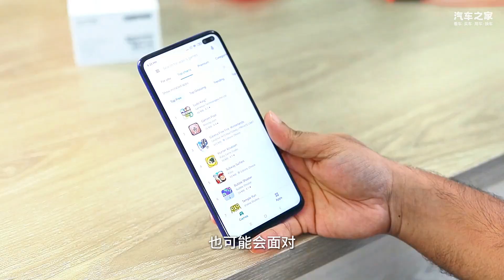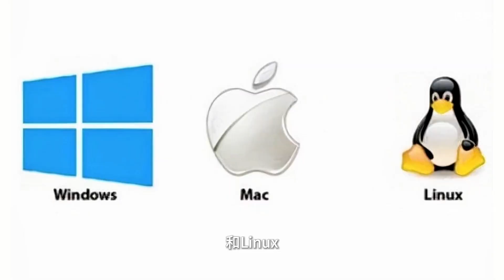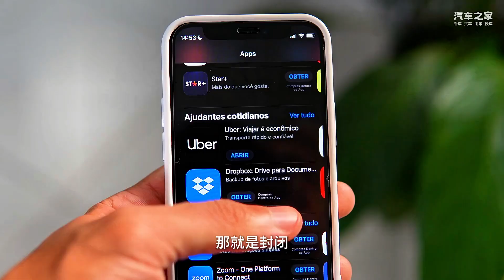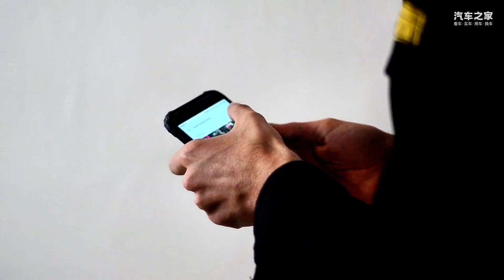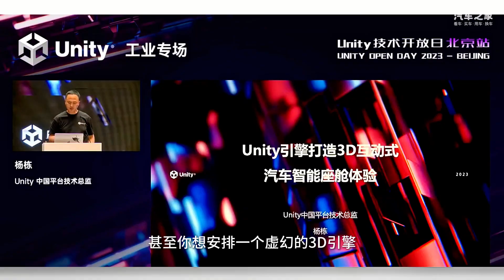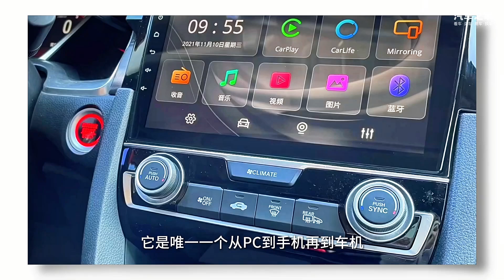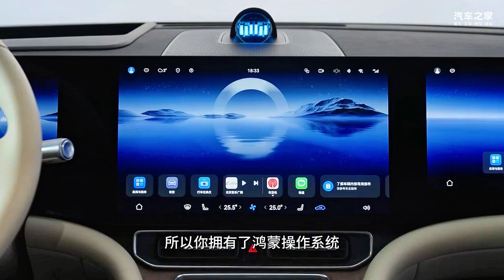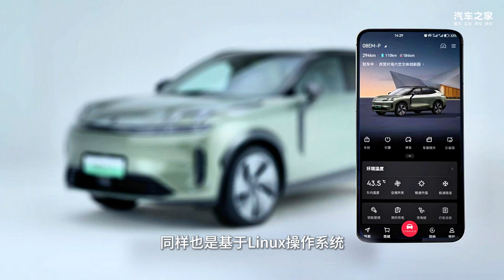华为鸿蒙纯血了 选车先看操作系统？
感觉我们人类的科技树点亮到最后， 一定少不了个操作系统， PC有windows和macOS， 手机有iOS和安卓， 当然现在还有纯血的鸿蒙， 所以汽车最后也逃不了在操作系统里选择的命运， 未来，你的选择会是安卓还是鸿蒙？